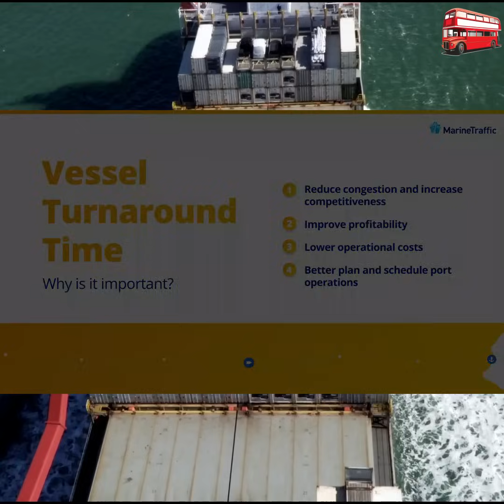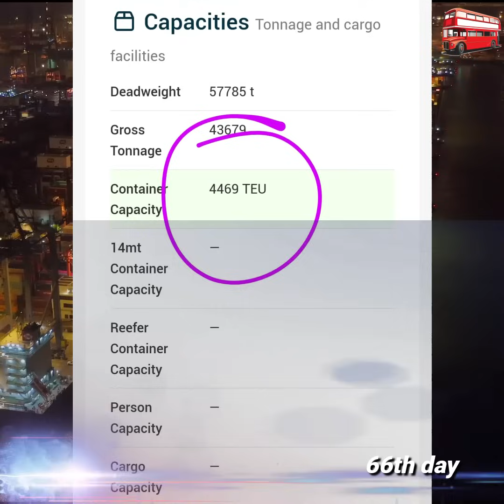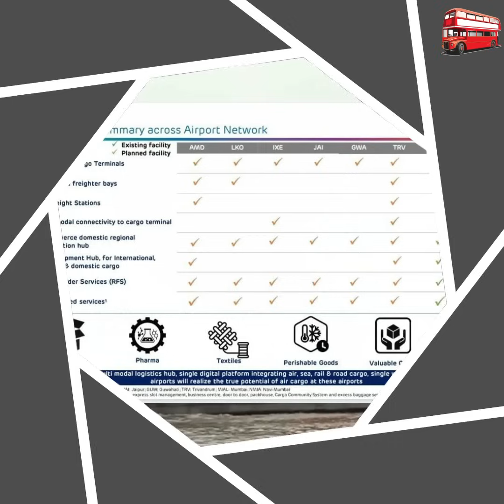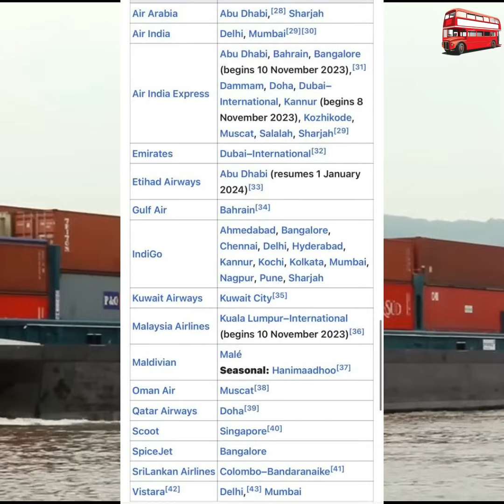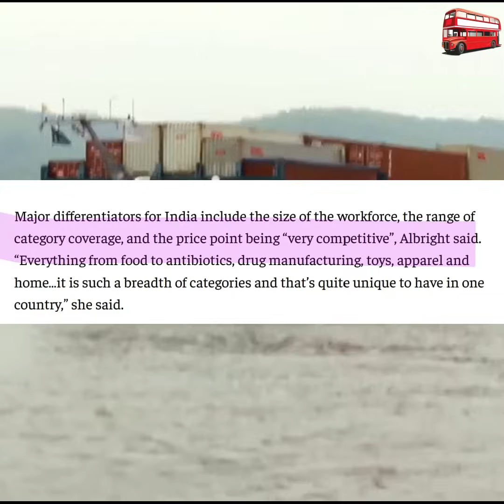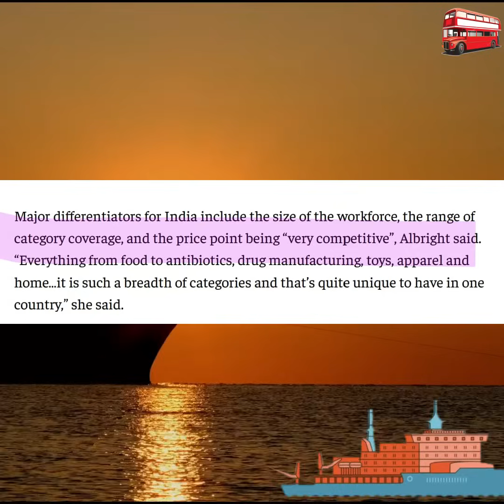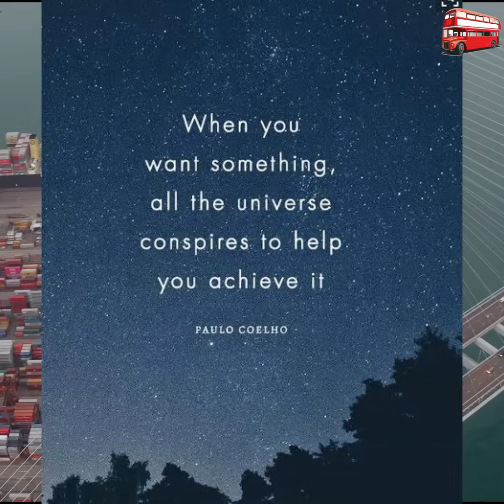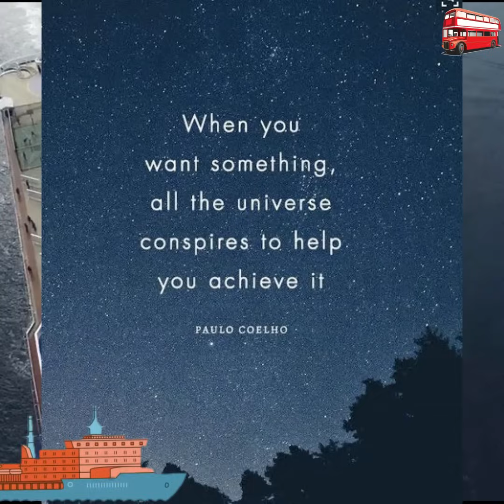വിഴിഞ്ഞത്തിന് വിമാനച്ചിറകുകളും! (Vizhinjam Port, Trivandrum)